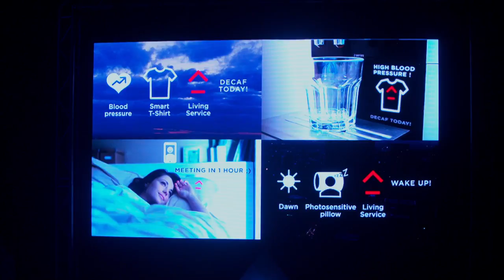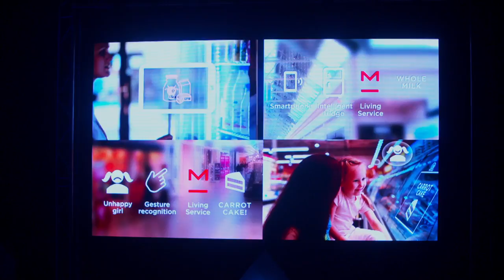Living services: the third era of digital - Mark Curtis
In an era of liquid customer expectations, the battleground is experience. In order to create experiences that meet new expectations, it’s vital to design & deliver services that offer magic. Mark Curtis of Fjord defines this era as Living Services.